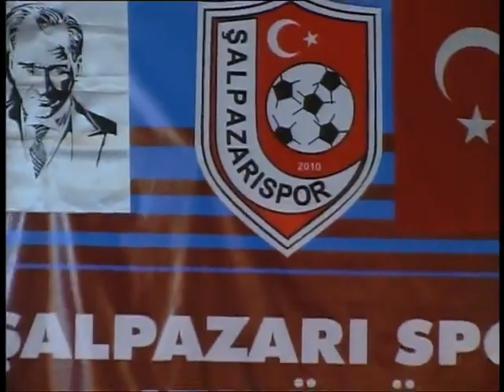SEBAHATTİN YANIK - KEMENÇE DİK HORON